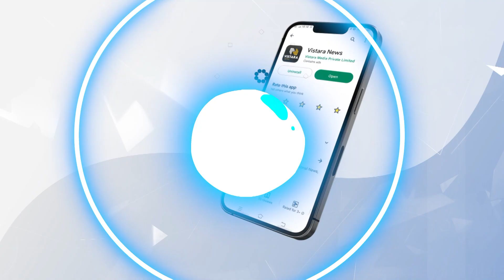ಮಾಣೆಕ್ ಷಾ ಮೈದಾನದಲ್ಲಿ ರಾರಾಜಿಸಿದ ತ್ರಿವರ್ಣ ಧ್ವಜ | CM Siddaramaiah Celebrated 77th Independence Day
ಮಾಣೆಕ್ ಷಾ ಮೈದಾನದಲ್ಲಿ  ರಾರಾಜಿಸಿದ ತ್ರಿವರ್ಣ ಧ್ವಜ | CM Siddaramaiah Celebrated 77th Independence Day | Vistara News